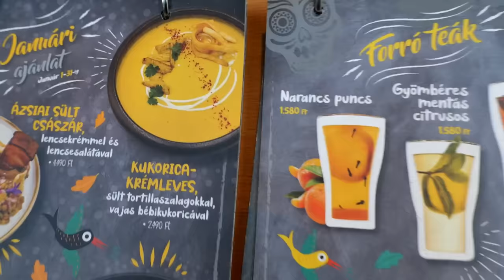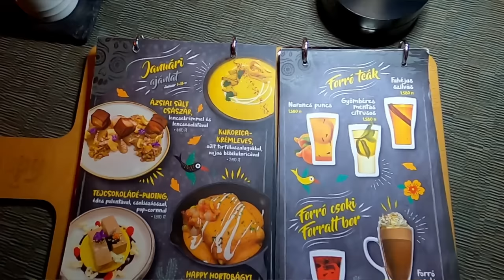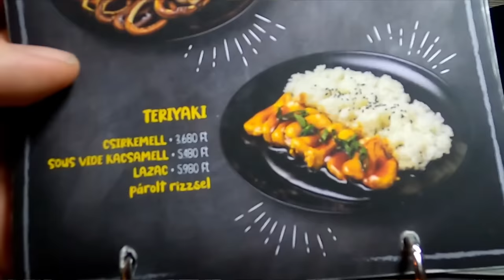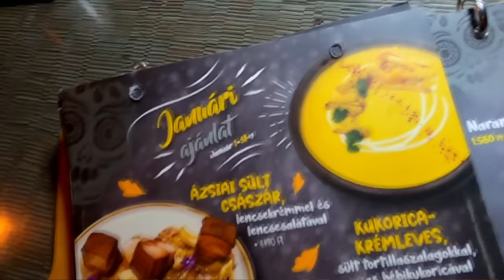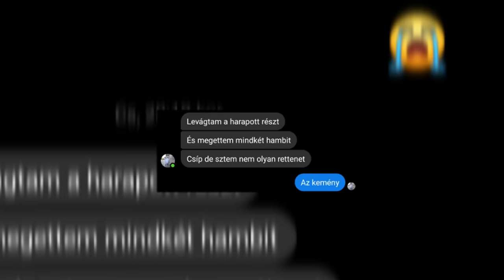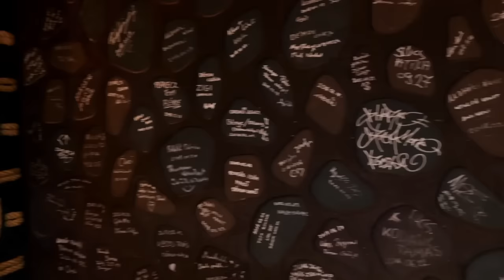Démon burger kihívás🔥🍔Happy étterem🤯8 perc a pokolban🤯food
Jó szórakozást!

📦csomag küldés:
2521,Csolnok